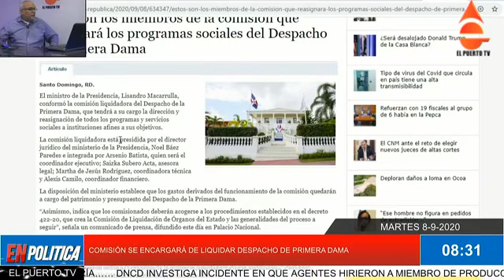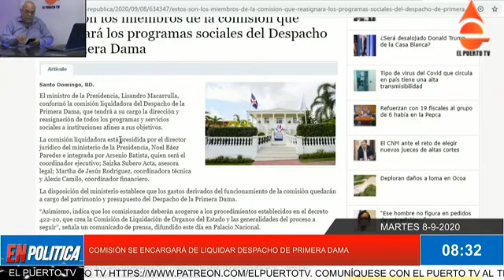CREAN COMISIÓN PARA LIQUIDAR EL DESPACHO DE LA PRIMERA DAMA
MARTES 8-9-2020
COMUNÍQUESE CON EL PUERTO TV AL TEL. Y Y SIGUE A WILLIAM RODRIGUEZ EN YOUTUBE, FACEBOOK, TWITTER Y POR ELPUERTO.COM.DO… MINISTERIO DE LA PRESIDENCIA DESIGNA COMISIÓN QUE LIQUIDARÁ DESPACHO DE LA PRIMERA DAMA….. DICTAN PRISIÓN PREVENTIVA A REGIDOR DEL PRM ACUSADO DE HERIR A JOVEN EN BARAHONA…… PARTICIPACIÓN CIUDADANA PIDE QUE PRÓXIMOS MIEMBROS DE LA JCE NO PERTENEZCAN A PARTIDOS POLÍTICOS…… “QUEREMOS TRABAJAR, SEÑOR PRESIDENTE”: EL CLAMOR DE LOS TÉCNICOS DE SONIDO DE RD….. AUDITORÍAS A 11 OBRAS DE ODEBRECHT ESTARÁN LISTAS A FINAL DE SEPTIEMBRE, DICE CÁMARA DE CUENTAS…… DEL VIERNES 11 AL LUNES 21 DE SEPTIEMBRE, COMISIÓN DEL SENADO RECIBIRÁ PERFILES DE CANDIDATOS A LA JCE….. OFICIAL RETIRADO PN MATA A SU PAREJA Y SE SUICIDA EN BOCA DE CACHÓN, JIMANÍ….. PASAPORTES DIPLOMÁTICOS Y OFICIALES PARA NUEVOS FUNCIONARIOS, LEGISLADORES, ALCALDES Y SUS FAMILIARES……. MILAGROS ORTIZ BOSCH DICE EL PUEBLO DOMINICANO ES EL QUE HA JUZGADO AL PLD…… DETENIDOS 8 TRINITARIOS POR ASALTAR A UN CONDUCTOR EN RETIRO E INTENTAR ROBAR EN UN DOMICILIO EN MADRID…… EL GOBIERNO ANUNCIA AMPLIACIÓN DEL PROGRAMA NACIONAL DE ALFABETIZACIÓN DE ADULTOS…. EL PODER EJECUTIVO DESTITUYE 33 EMBAJADORES ALTERNOS, VICECÓNSULES Y MINISTROS CONSEJEROS…… PERSONAL DE SALUD PROTESTA EN MARCELINO VÉLEZ POR FALTA DE PAGOS DE INCENTIVOS….. RD SUPERA LOS 100 MIL CASOS DE COVID-19 CON UNOS 233 NUEVOS CONTAGIOS…… JORGE MERA DICE ENCONTRÓ "NÓMINA ABULTADA" EN MEDIO AMBIENTE Y SOLICITA AUDITORÍA A CÁMARA DE CUENTAS Y CONTRALORÍA…… DNCD INVESTIGA INCIDENTE EN QUE AGENTES HIRIERON A MIEMBRO DE PRODUCCIÓN DE UNA PELÍCULA….. LARGAS FILAS PARA INGRESAR AL METRO SON PARA MANTENER DISTANCIA DENTRO DE VAGONES….. EDEESTE REVISARÁ FACTURAS DE CLIENTES QUE SE HAN QUEJADO POR ALTA FACTURACIÓN DURANTE LA PANDEMIA…… ALFONSO RODRÍGUEZ DEFIENDE ACCIÓN DE LA DNCD EN INCIDENTE CON EQUIPO DE PELÍCULA “GEECHEE»……